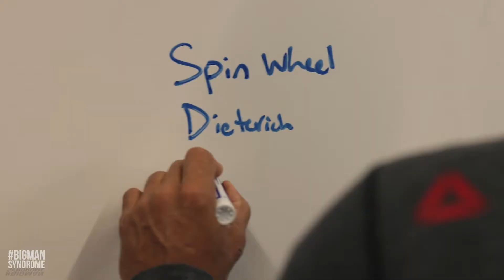Reebok Harmony Road Testimonial - Neal Maddox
Neal Maddox sits down to discuss what he loves about the Reebok Harmony Road. Light weight, comfortable and track ready.